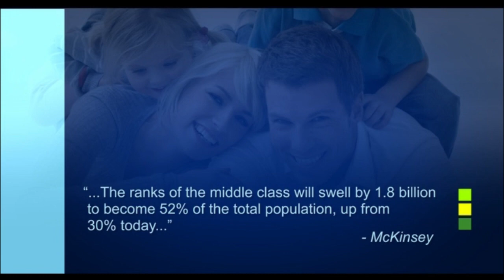World Class Innovations - #1 A Focus on Growth